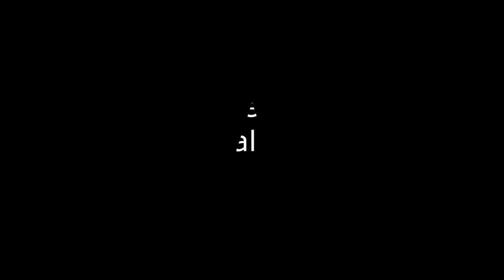🟢 U14 ⚽️ ESK Graz 🆚 Austria Asv Puch ⚽️ vom 24.9.2022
3. Runde Gebiet Graz U14A;
ASKÖ-Stadion Eggenberg;
Endstand: 23:0 (11:0);
Tore für den ESK Graz:
AndreKostic 2x
LeviDanielBrindea 3x
AnelRedzepovic 2x
PuryaHabibi 4x
DaidGolubic 3x
DinoOmanovic 7x
Tor für Austria Asv Puch